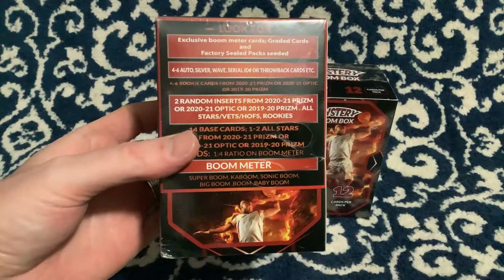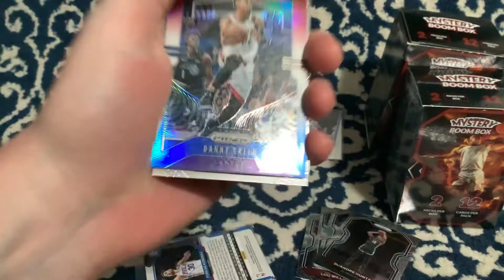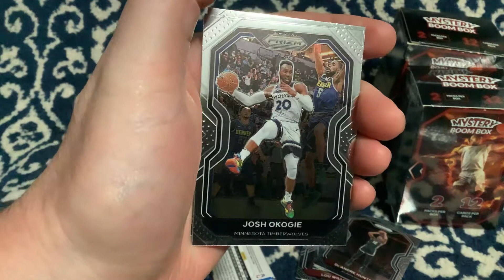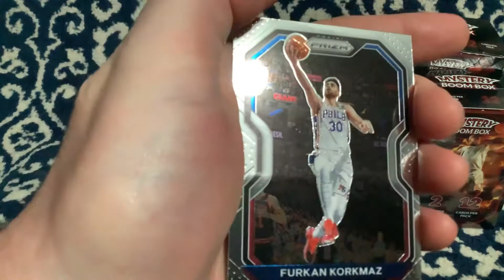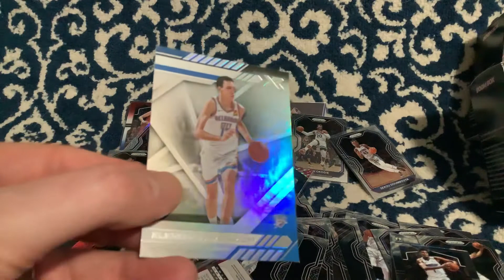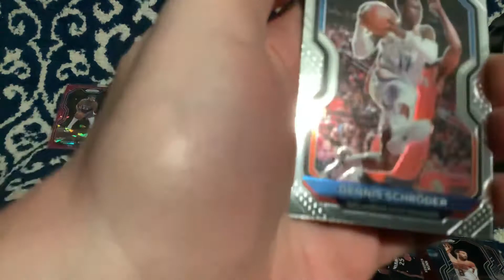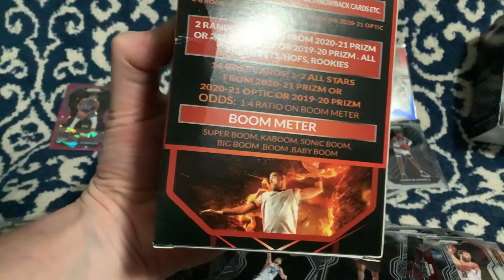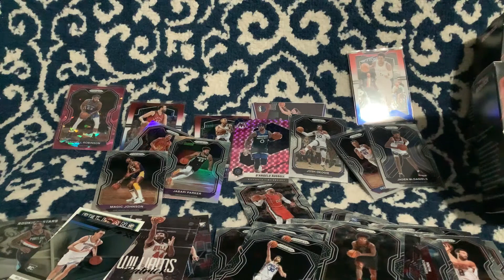Opening 2 Mystery Boom Box/ How Big Was My BOOM!